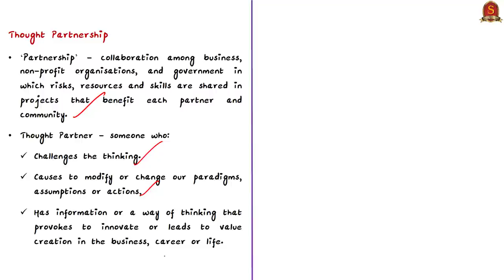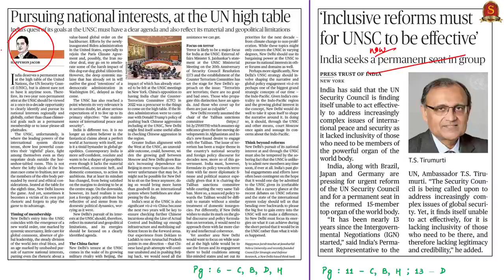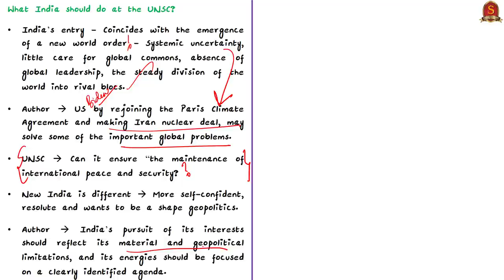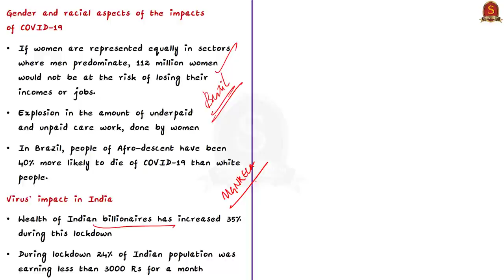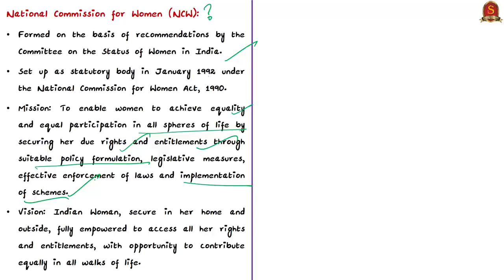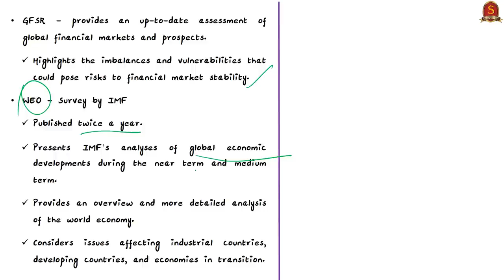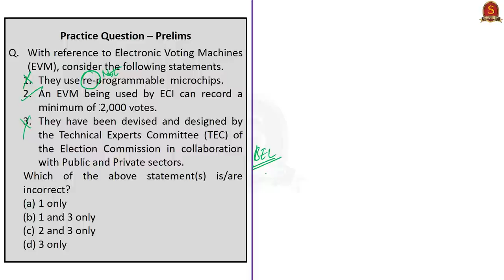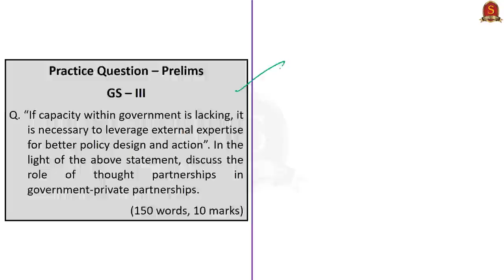The Hindu News Analysis || 26th & 27th Jan 2021 || UPSC Current Affairs | Prelim '21 & Mains '21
►►Introduction - 0:00
►►List of Topics - 0:04
►►Time-Stamping of news articles:
1. Roots to government-private thought partnerships (Editorial) - 0:12
2. Inclusive Reforms must for UNSC to be Effective - 5:12
3. Pursuing National Interests, at the UN Table (Editorial) -  5:12
4. We are not all in the same boat (OPED) - 11:50
5. Unsafe at home (Datapoint) (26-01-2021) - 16:38
6. India set to grow 11.5% in 2021: IMF - 22:34
7. Many Vulnerabilities (Editorial) - 25:13
8. India China Troops clashed at Naku La (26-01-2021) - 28:00
9. Practice Prelims Questions - 28:56
10. Practice Mains Questions - 34:43

Important topics such as ThoughtPartnerships @IndiaAndUNSC Inequality NCW CrimeAgainstWomen WorldEconomicOutlook IMF are vividly discussed in UPSC Civil Services Exam Perspective in this video, with a special Practice cum Revision session in the end.